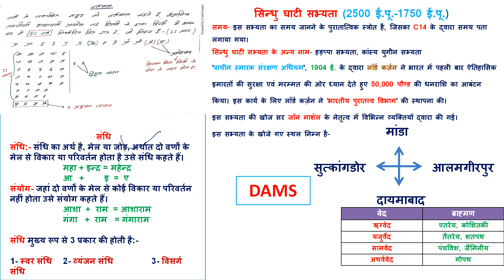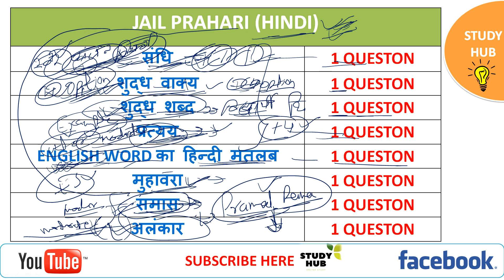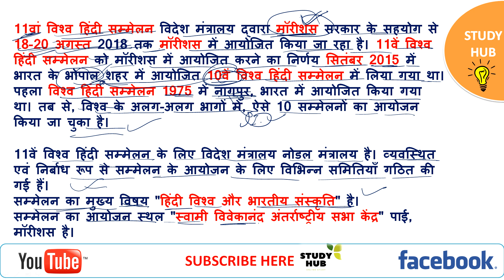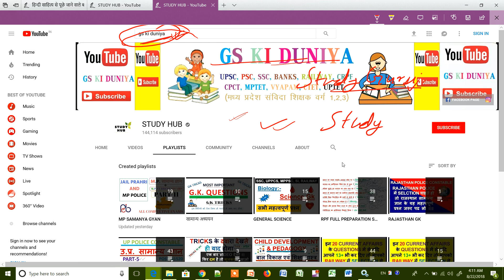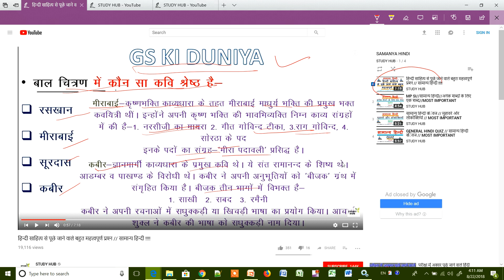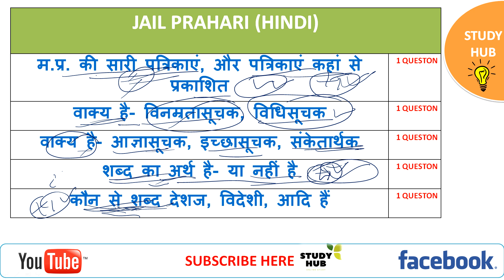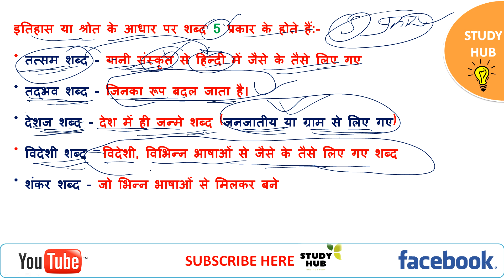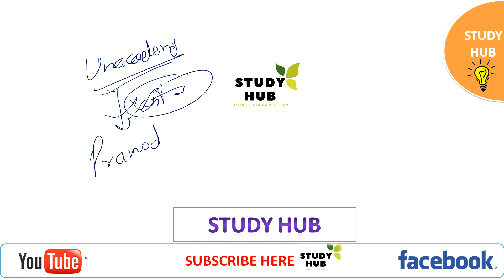JAIL PRAHARI में 80 % से ज्‍यादा अंक कैसे लाएं // पहली बार में SELECTION // IN HINDI !!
NAMASKAR DOSTO..IS VIDEO M BAAT KRENGE KI MP KI SABHI EXAMS KE LIYE  MOST IMPORTANT QUESTIONS KO COVER KRENGE

GENERAL HINDI

GENERAL HINDI